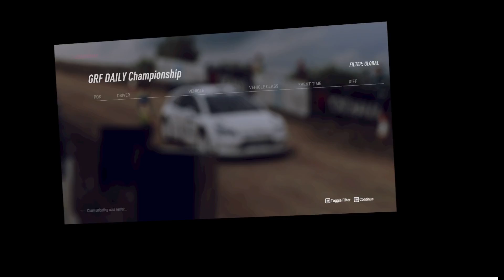DiRT Rally 2.0: Pomona Ekrixi 2000cc GRF Daily